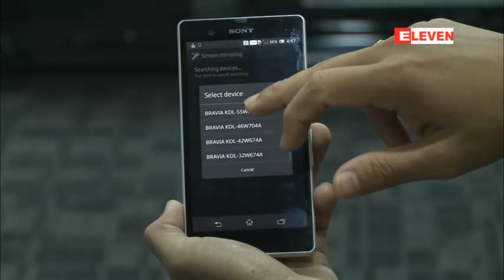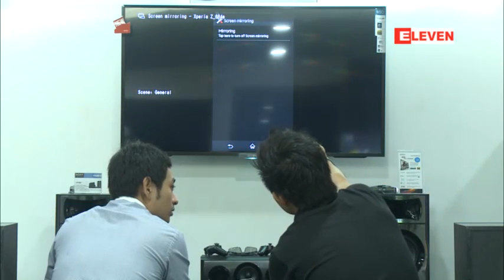Beyond Technology (Sony)